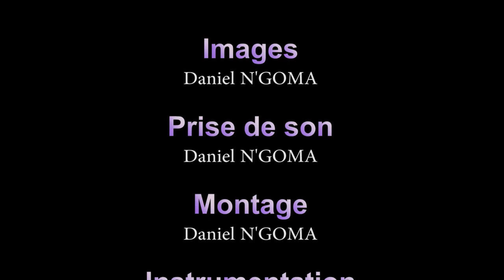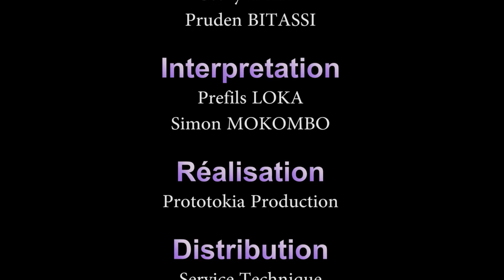Pst Typologue J.B.M : L'enlèvement 4